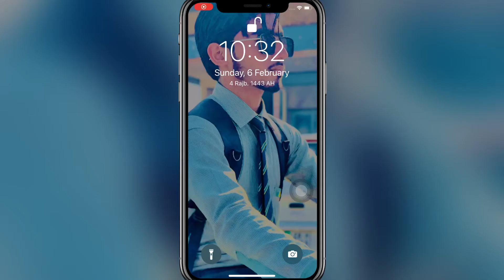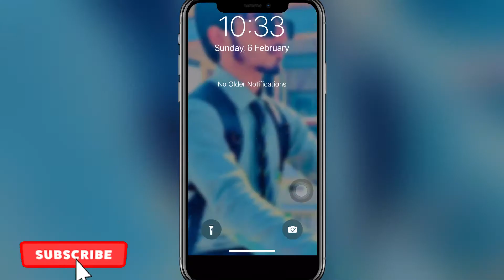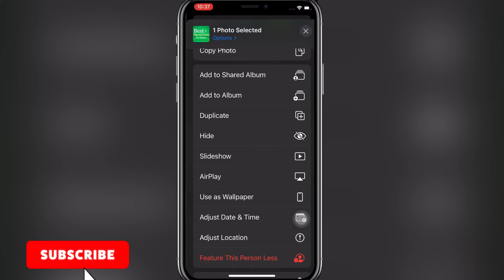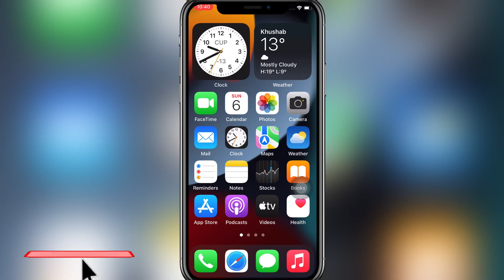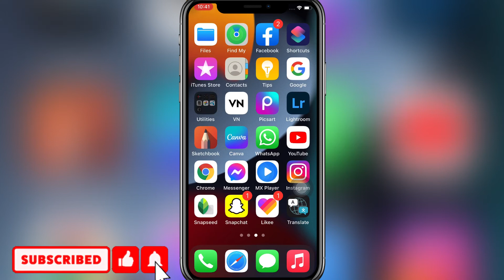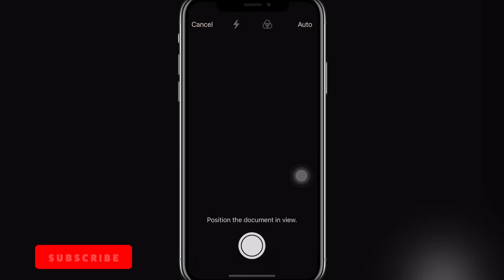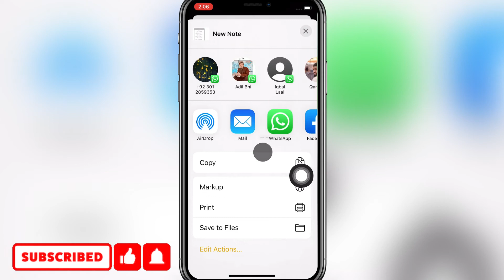iphone best features and tips and tricks 2022/iphone best tips of 2022